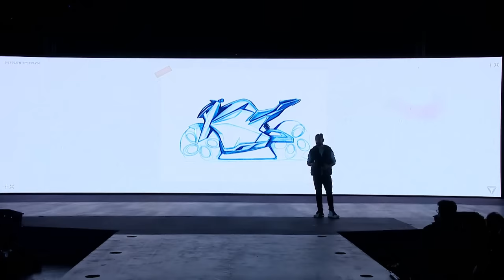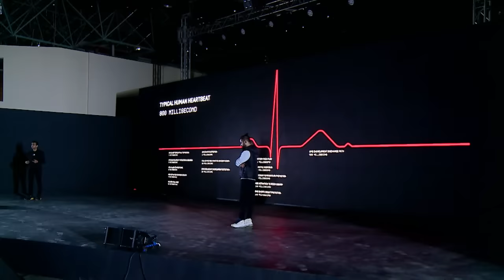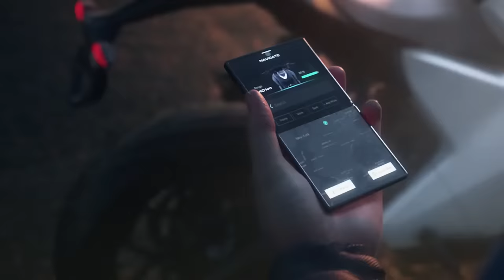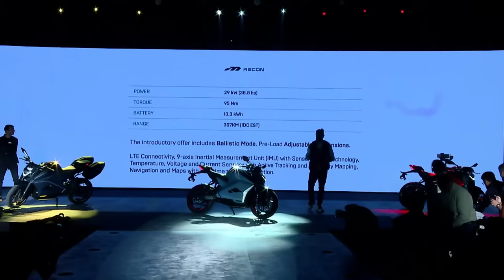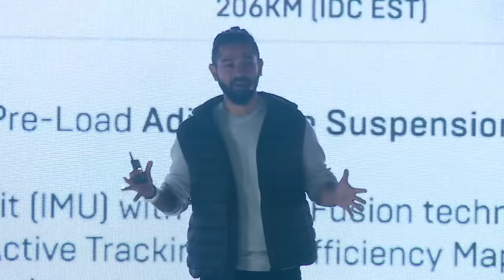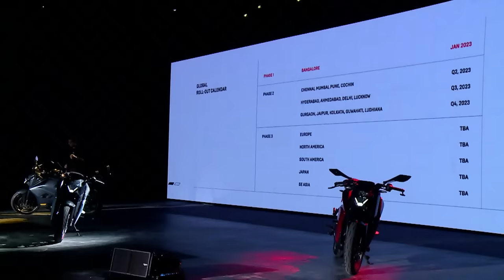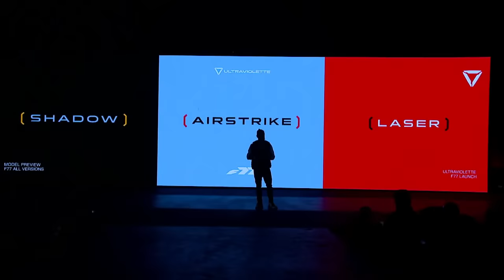Ultraviolette F77 Launch Event